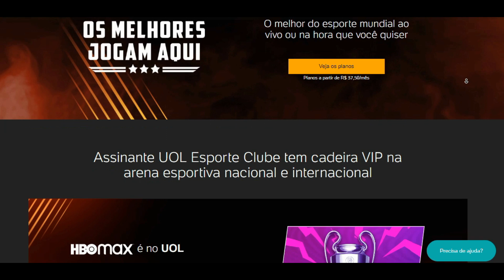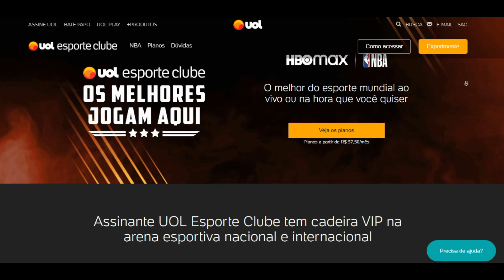FOI AGORA NA SURDINA! MOZART DEU SUA AVALIÇÃO DO GUARANI Notícias Do Guarani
⚽ Olá, seja muito bem vindo ao canal notícias do guarani oficial aqui em nosso canal iremos trazer as principais notícias do guarani fc.

⚽ Aqui você irá encontrar notícias do guarani futebol clube de campinas as notícias mais atualizadas do futebol brasileiro da copinha.

⚽ Nosso intuito aqui no canal notícias do guarani oficial é de trazer notícias verdadeiras pois as notícias que trazemos são de portais sérios como globo esporte as notícias de hoje.

⚽ E também as notícias que são divulgadas pelo jogo aberto se você é um torcedor do Guarani Futebol Clube de campinas e quer ficar sempre informado com novas notícias deixe seu like e inscreva no canal.

⚽Aqui também vamos trazer as principais contratações que o Guarani vem fazendo e todas as notícias que o guarani esporte futebol clube você só encontra aqui.

⚽Se você quer ficar por dentro das notícias do campeonato paulista de futebol, chegou ao lugar certo.

⚽Nós aqui do canal notícias do guarani não temos o intuito de trazer fake news aqui em nosso canal trazemos informações de qualidade pois são notícias de grandes portais de credibilidade.

⚽Caso alguma de nossas notícias publicadas aqui no canal notícias do guarani oficial não esteja com as diretrizes da comunidade entre em contato pelo e mail

bugre